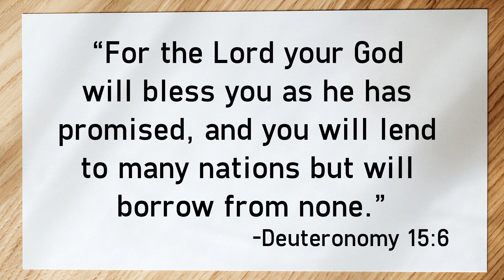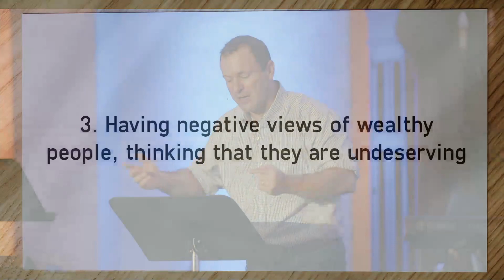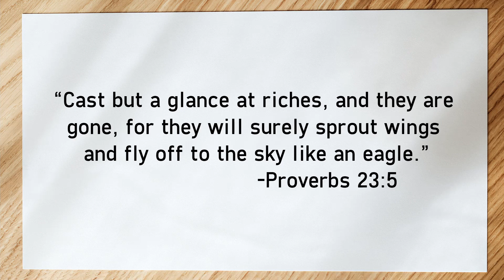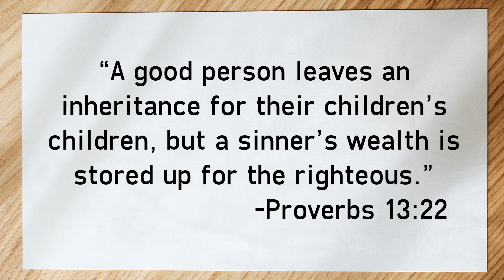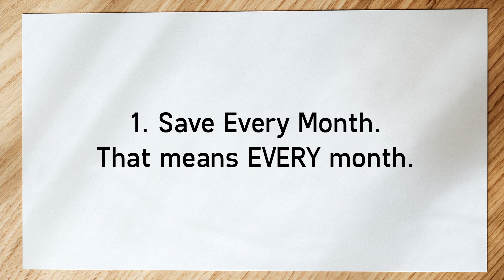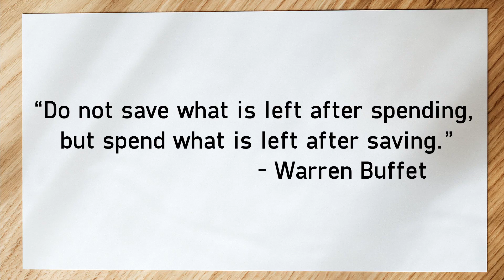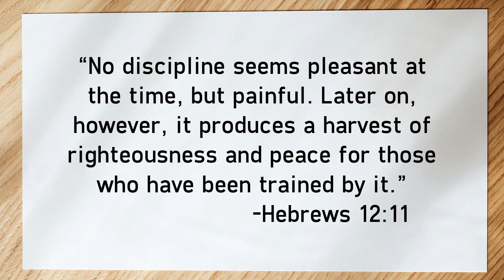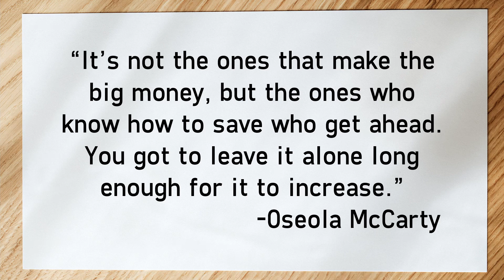Bring PEACE Through Your SAVINGS - It's All His - Save All You Can